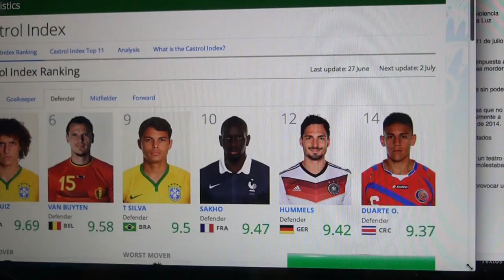Nica Oscar Duarte entre mejores defensas del Mundial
La Fifa consideró al futbolista nicaragüense como uno de los seis mejores defensas y además lo calificó como el mejor de la selección tica.